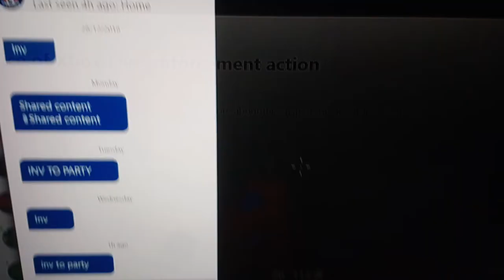I got banned from Xbox messaging